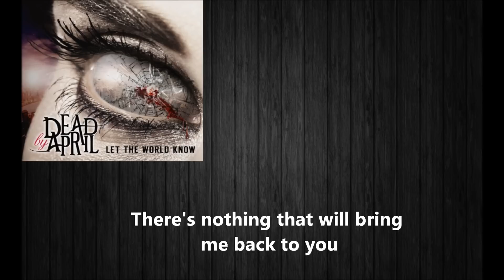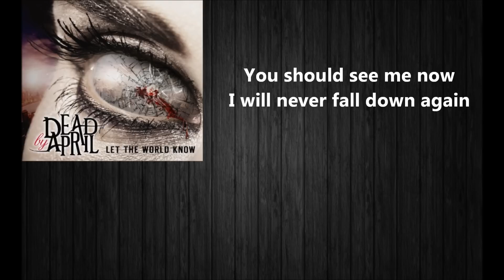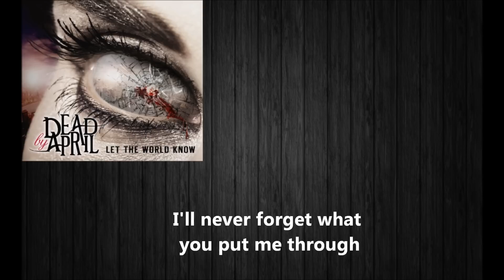Dead by April - Done with Broken Hearts - W/Lyrics - Let the World Know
Dead by April song "Done with Broken Hearts" with lyrics. Enjoy.